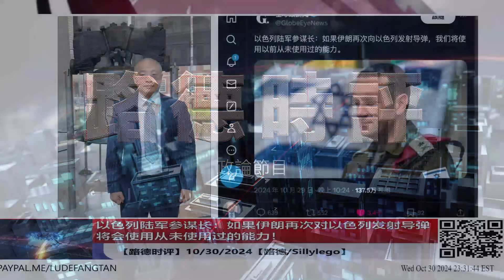以色列陆军参谋长：如果伊朗再次对以色列发射导弹将会使用从未使用过的能力！